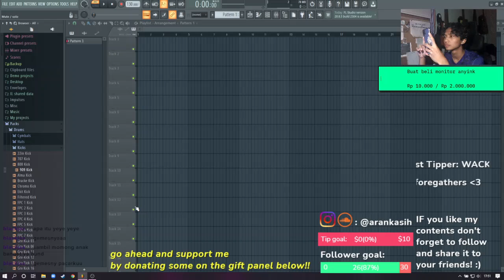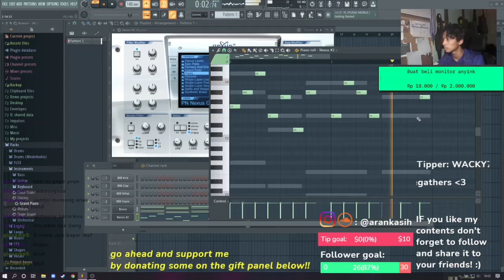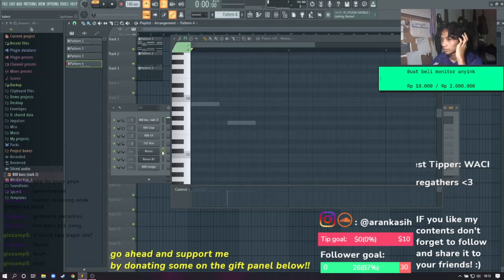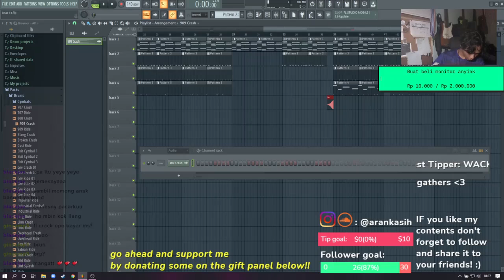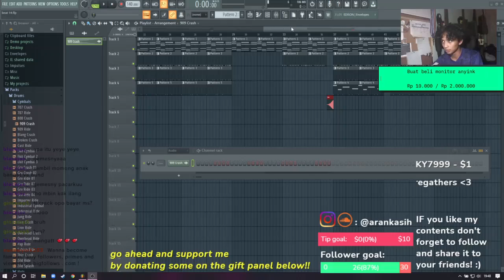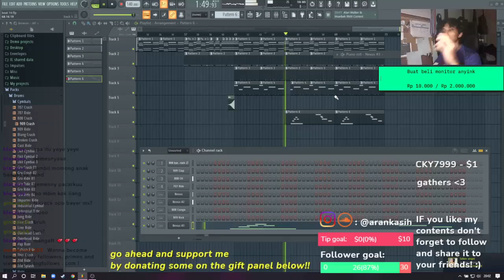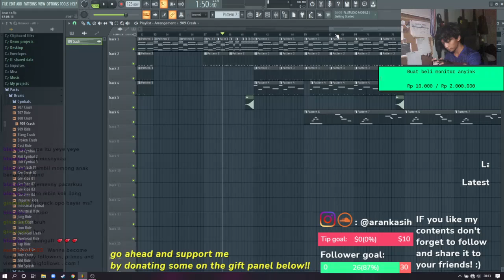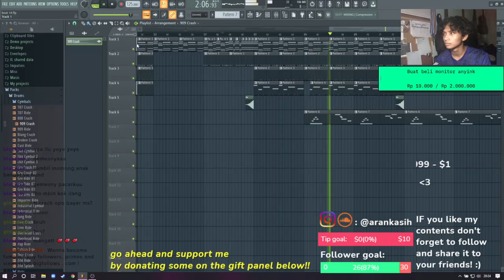im just makin some shitty music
this is me streamin while making shitty ass beat